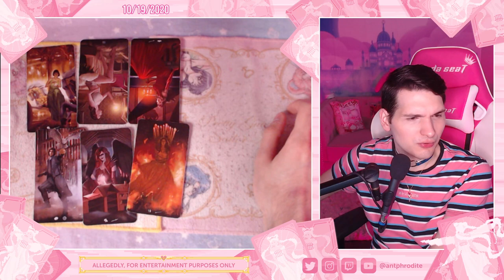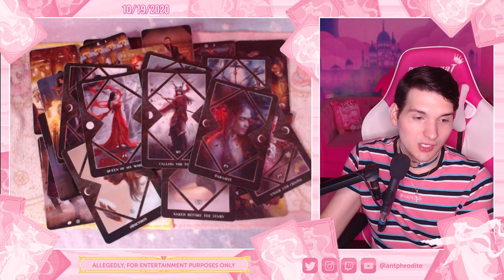Who K*LLED JOHN/JACK WHEELER?! Unsolved Mysteries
Unsolved Mysteries Volume 2 Episode 1 introduced us to John/Jack Wheeler. Who killed Jack Wheeler? What did they want? Was the government involved? Was it a government cover up? Was he set up? Did his bipolar disorder have anything to do with it? Was he murdered? Assassinated?  What are your theories?